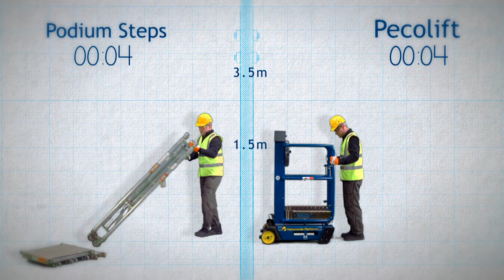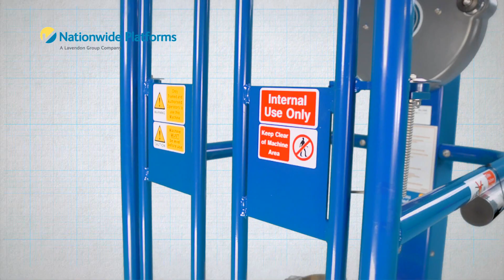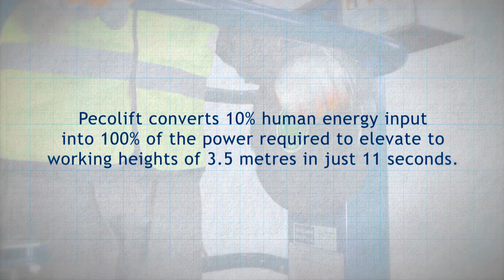Pecolift - Manual Low Level Lifting Platform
The Pecolift

This battery and fuel free platform provides access to 3.5 metres with the simple turn of a handle.

Key features include:

• Simply step in to the platform and turn an intuitive handle to elevate to full height in 11 seconds!
• Up to ten times faster than using traditional access such as podium steps
• Fits easily through standard doorways
• Simple and easy to manouevre around site -  weighs only 145kg
• Patented* lift mechanism -- requires no power, batteries, oil or hydrogen gases
• Complies with European machinery directives 2009 onwards and EN280

Available to hire across the UK, Pecolift provides a safety-focussed, fast, and cost effective alternative to traditional means of access.